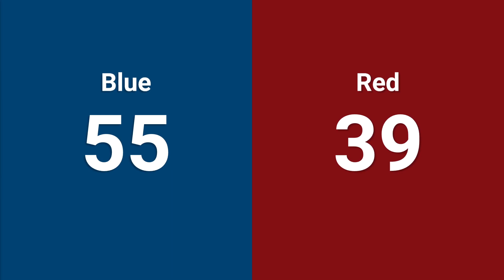Qualification 64 - 2024 Minnesota 10,000 Lakes Regional